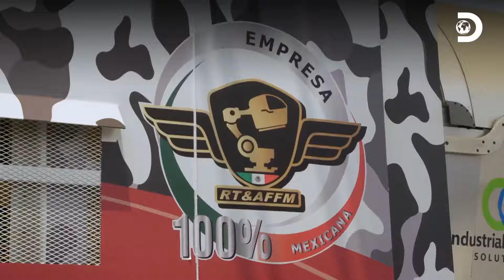El primer simulador de vuelo 360° en el mundo | Mexicánicos | Discovery Latinoamérica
Llega el día de entrega del simulador de vuelo 360° móvil, con mucho trabajo de ingeniería, todos el personal de Martín trabajando como nunca, finalmente el proyecto se entrega y tras las pruebas realizadas por los pilotos todo se aprueba, el mayor proyecto de la historia de Martín Vaca es un éxito y demuestra que en México también se hacen grandes logros